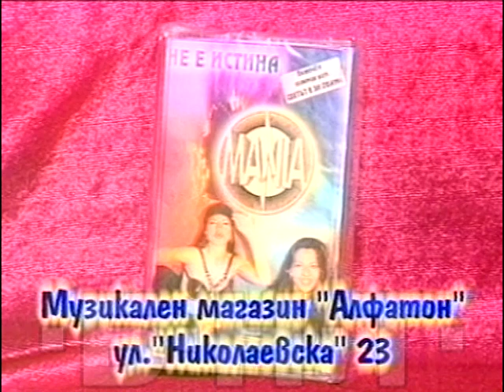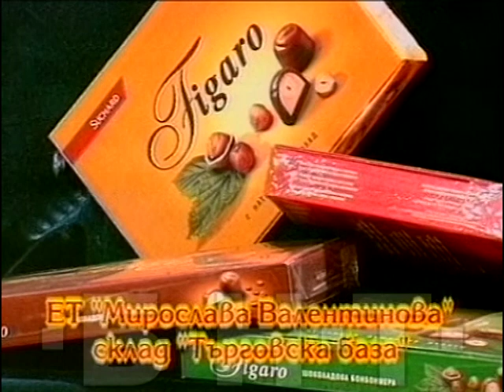НЕФОРМАЛНО - БРОЙ 3 (2000)